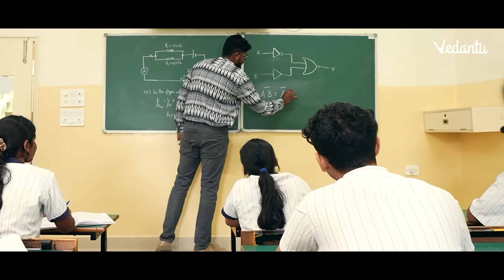🔥 SIGMA Batch for JEE 2026 | Ultimate Strategy to Crack IIT JEE🚀 | Shreyas Sir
The wait is over! Introducing the SIGMA Batch for JEE 2026 – your one-stop solution to master Physics, Chemistry & Maths under India’s best JEE mentors. 💪
Get the ultimate strategy, timetable, and tips directly from Shreyas Sir to score 99+ percentile in JEE Main & Advanced.
Join the revolution and make your IIT dream a reality! 🌟